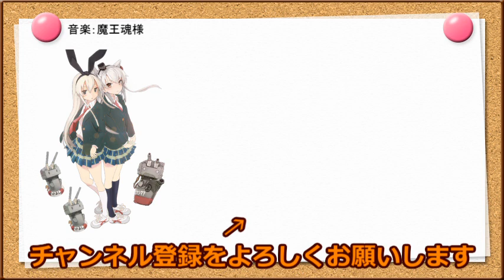【アズレン】もうすぐポートランドの改造実装！みんなが待ち望むその理由とは？part16【ゆっくり実況】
アズレン始めて約3ヶ月。大体システム等を理解出来てきたので今後はこういったキャラ性能とかを数字で考察した動画やりたいなと思ってます。このキャラが見たいとかあればコメントで頂けたら嬉しいです

動画の更新予定やたまに独り言を呟いてます